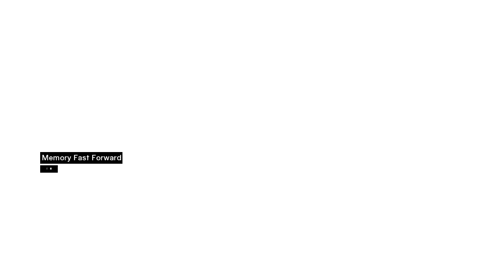Quality Test: AssCreed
Just testing some new encoding settings, don't mind me.